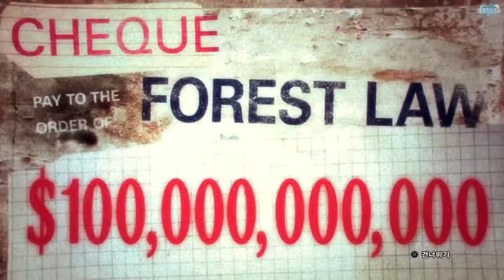철권 태그 토너먼트 2 - 아들내미의 착한짓.. (TEKKEN TAG TOURNAMENT 2 / PS3)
받은 상금을 유용하게 쓰는법..
철권 태그2 포레스트 로우 엔딩 무비